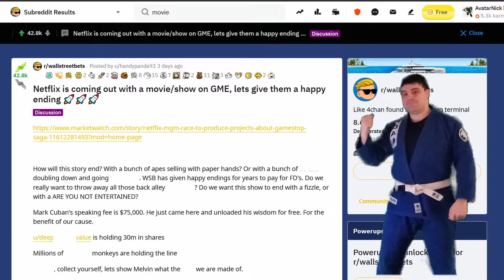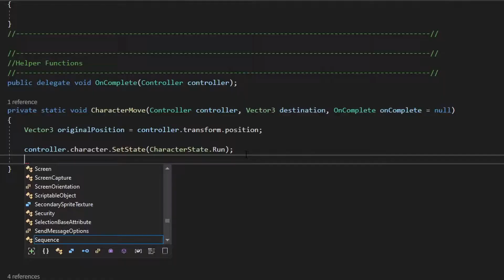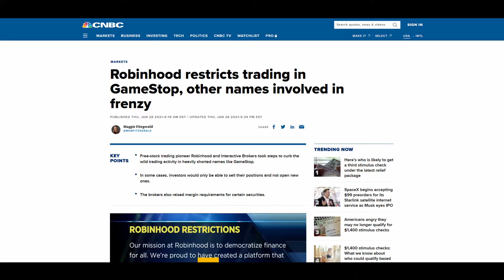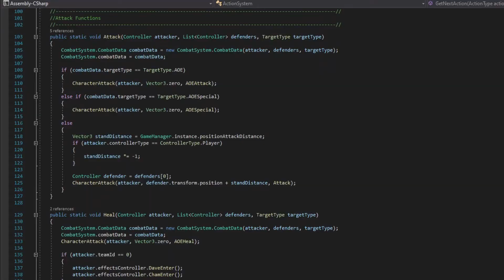I Turned Reddit VS Wallstreet into a Game!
I made a game about the GameStop short squeeze! Feel Free to check out Reddit vs. Hedge Funds and see if you can defeat the final boss ;)

I created a game surrounded the events of the January 2021 GameStop short squeeze! In Reddit vs. Wallstreet, play as Reddit and the user u/Deep Value and acquire help from Elon Musk, David Portnoy, and Chamath Palihapitiya to defeat Wallstreet and their allies!

This video features a "failed" attempt at humor surrounding creating the game (which is available for free by the way in the description above). I used Unity to create this game, my Unity game dev skills are only just beginning and I hope to continue to make awesome and hilarious games!

Throughout the game you will be confronted by Jim Cramer, Discord, Robinhood, CNBC, Citadel, Melvin Capitol, Citron Research, Andrew Left, and more enemies as you battle your way to victory in this turn-based combat RPG! GME to the moon!!!